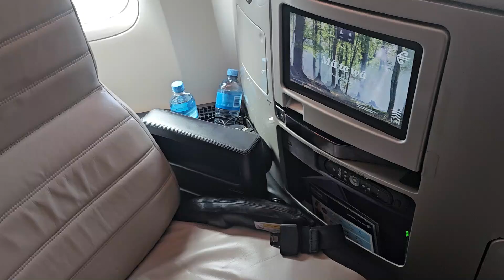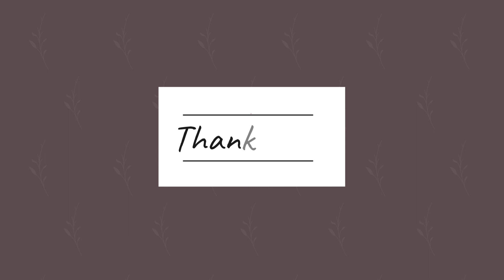Back to Singapore after 7 months with our baby | Babyshower Ep4 | Seemantham | Tamil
Hi friends,
       In this video, we have covered how we spent our time in Singapore during transit from NewZealand to India. We have come to Singapore for the first time after moving to NZ and specially with our little one!!

 Your encouragement and support, motivates us to create more quality videos 🤩🤩

Cheers,
Sri & Sri 🤩🤩